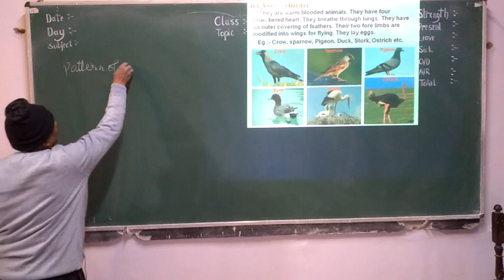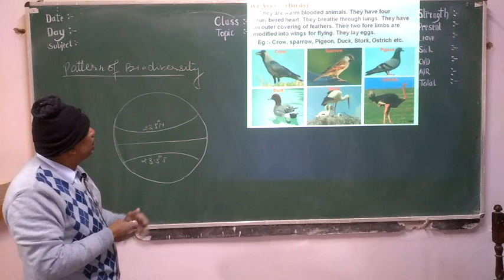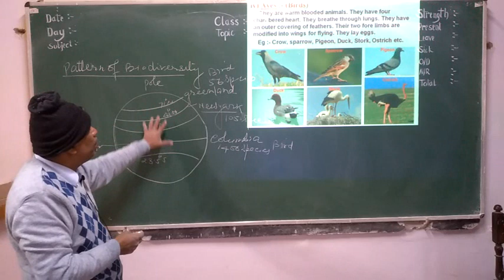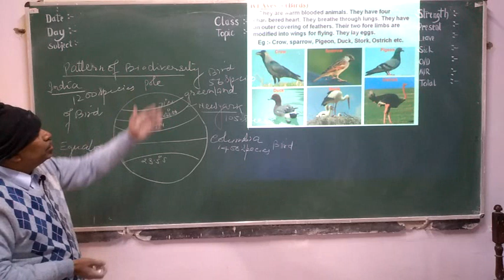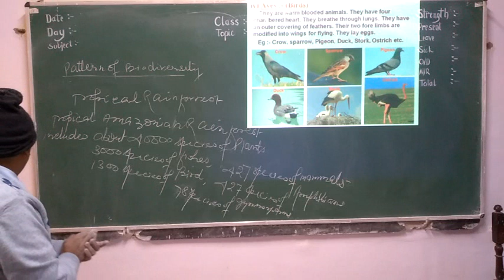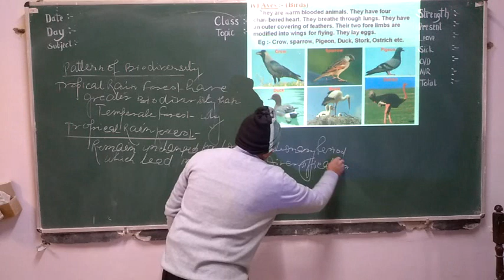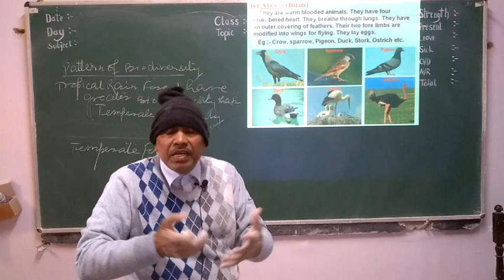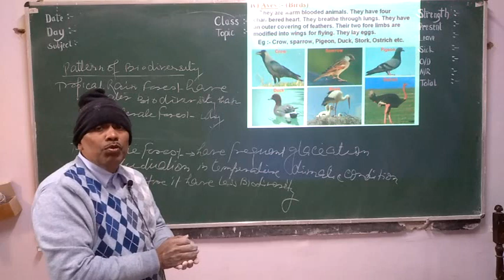Pattern of Biodiversity on Earthplanet.for XII ,NEET ,SSC ,UPSC &Other Competitive Examinations.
An  Explanation about Pattern of Distribution of Biodiversity on Earth Planet for XII,NEET, UPSC &Other Competitive Examinations